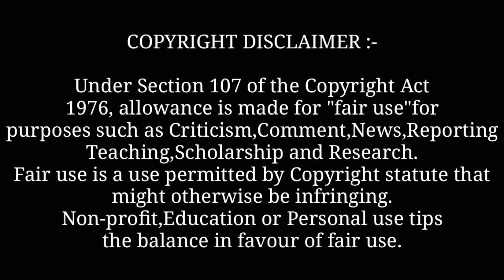Jassi Gill : Jindey Meriye (Full Video) New Punjabi Song 2021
Background Music

Queries"